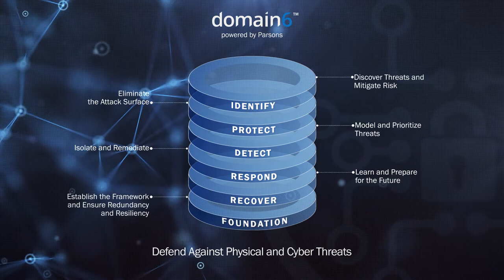Parsons - Domain6 - Project Qatar